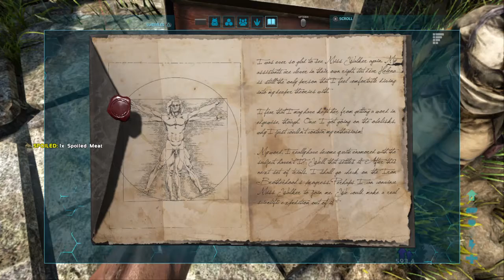Ark episode 26